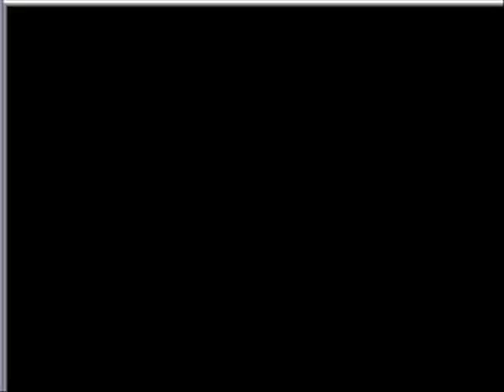JONVITO Plays Super Mario Bros. 3 Pt. 2 (Req-Aznburninator)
The video's more self explanatory kthx.